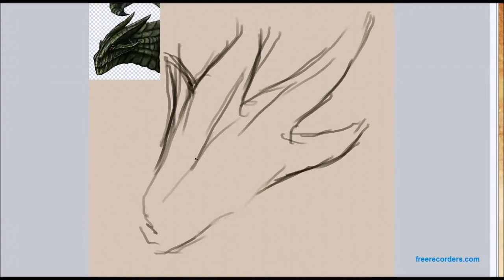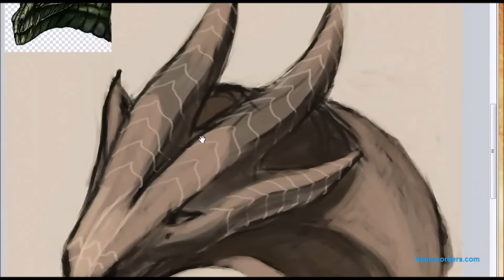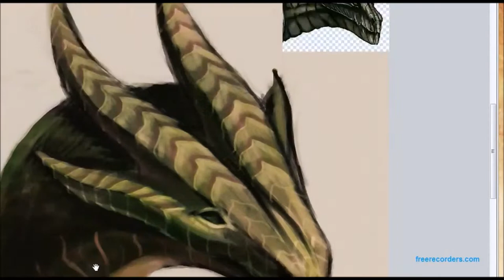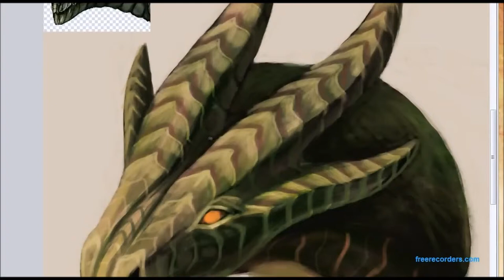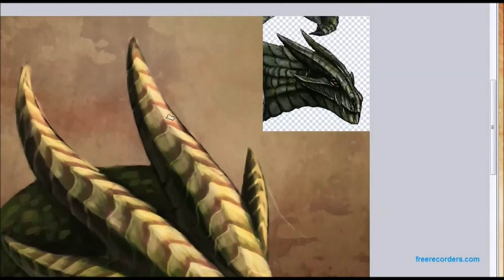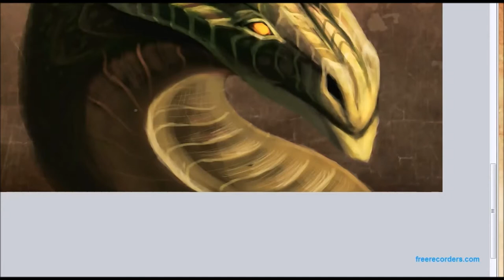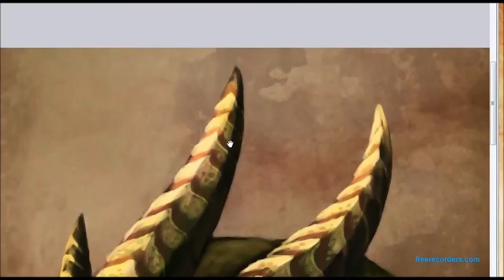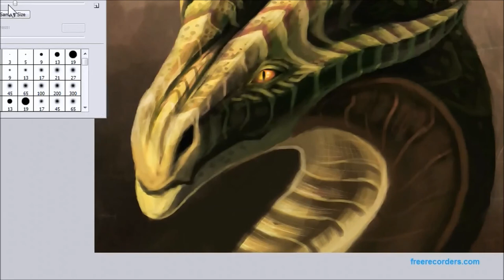Kalona time-lapse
Music: The Mystic's Dream, The Mummers' Dance and All Souls Night by Loreena Mckennitt

Photoshop + Intuos manga tablet

Took me about 1h 45 min to finish the painting